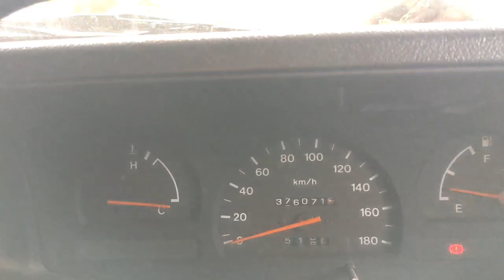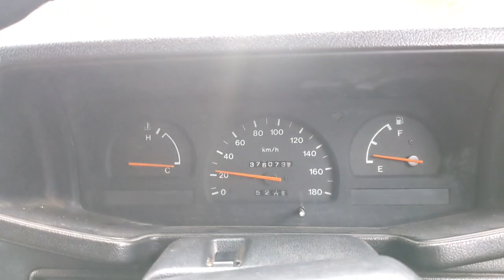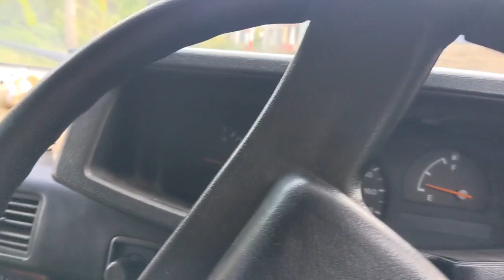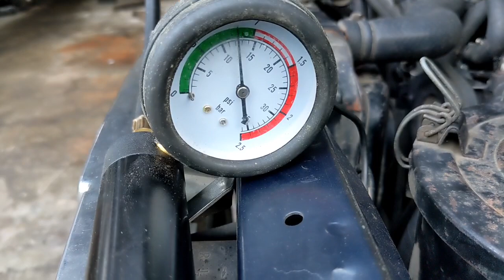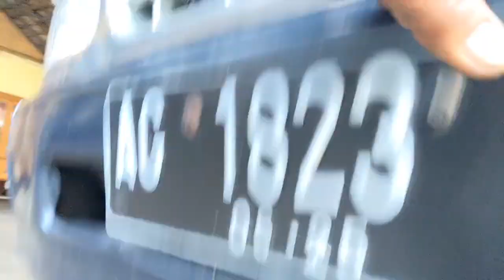Alhamdulillah panther dari doko sudah gak ngobos lagi,cuma 5 jutaan biaya nya